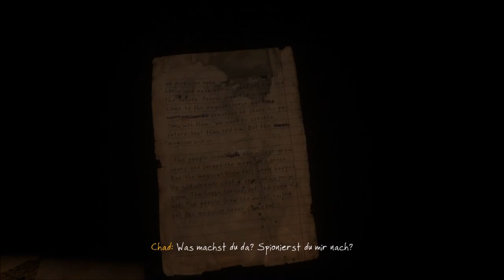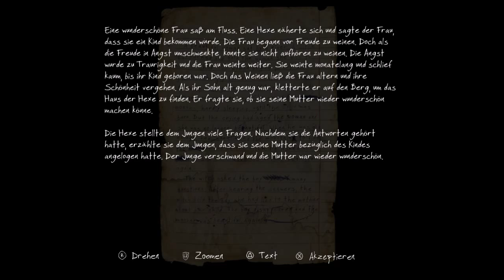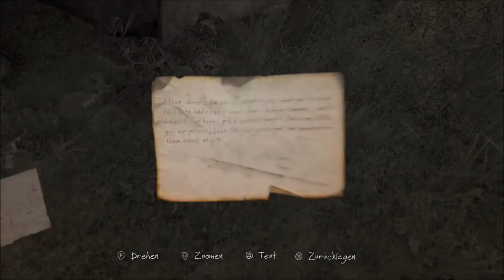The Vanishing of Ethan Carter #3 Das Familienfoto [HD] [German] [PS4]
The Vanishing of Ethan Carter [HD] [German] [PS4] Gameplay
Lets play The Vanishing of Ethan Carter

Ich wünsche euch sehr viel spaß beim neuen lets play
jetzt wieder tägliche uploads

Lg Enno

PSN: Enno: xBrOnZzX

Piet: ElektroSchockXx

Für Skype ... Steam ...
Und Unser TS3 Server Bitte Privat Benachrichten!

Verwendete Musik

JayKode